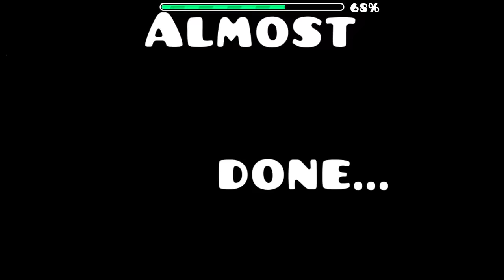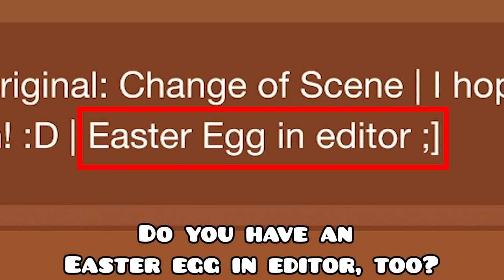Change of Mulpan? | Geometry dash 2.11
What levels are there if I search for "Change of Mul-" in Geometry dash?

~Levels~
"Change of MULCENE" by Thegameplays66
ID - 91504418
"Change of Mulpan" by Lonewof1st
ID - 91065221
"Change of Mulpan" by K1shbeK
ID - 91842511

Please understand that there may be incorrect grammar because I am not familiar with English. thank you.